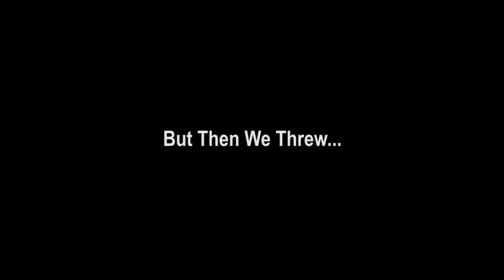The MOST Broken Combo in Pokemon Unite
Zacian Gameplay
Zacian build
Cara combo zacian dan comfy buat dapetin MMR
dengan mudah!

Zacian and Comfy has been terrorizing unite ever since zacian was released.
TIMI Pls Fix this brokken doggo sword.